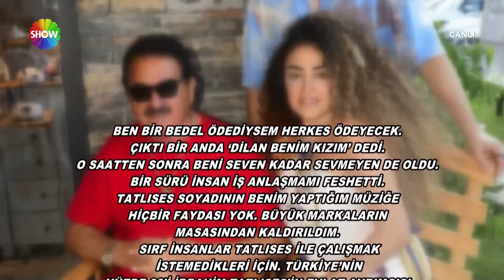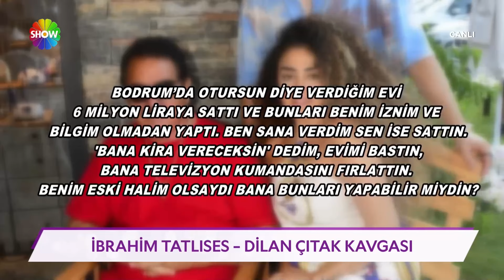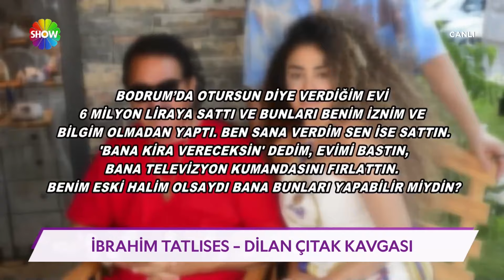Dilan Çıtak: "Ben bir bedel ödediysem herkes ödeyecek!"